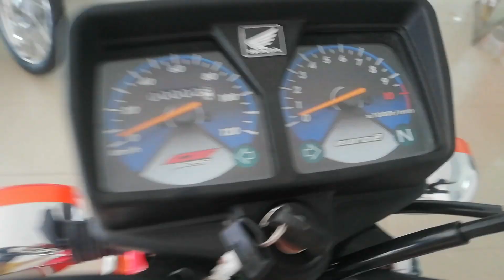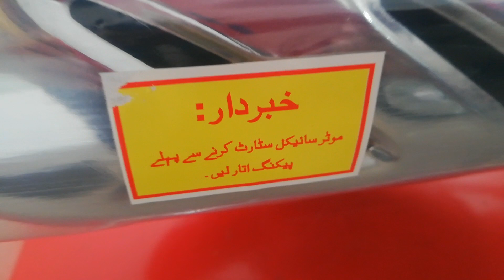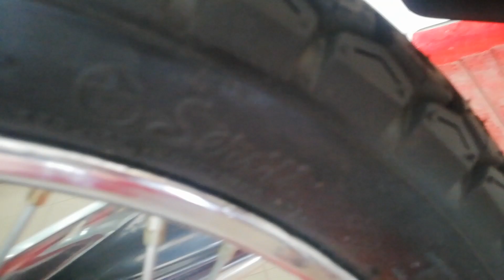new model honda cg 125 2020 complet viedo/pf car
new model honda cg 125 in pakistan
new alts honda cg 125
new cg 125 in pakistan

honda 125 cg 2020
honda cg 125 model 2020
honda cg 125 new model 2020
honda cg 125 new model 2020 price in pakistan
honda cg 125 price in pakistan 2020
honda cg 125 price in pakistan
honda cg 125 price in pakistan 2019
honda cg 125 dream
honda cg 125 special edition
honda cg 125 deluxe
honda cg 125 model 2019
honda cg 125 alter
honda cg 125 all models
honda cg 125 air filter
honda cg 125 average
honda cg 125 alteration parts
honda cg 125 automatic
honda cg 125 accessories
honda cg 125 alteration tips
honda cg 125 air filter price in pakistan
honda cg 125 alloy rim
accessories for honda cg 125
tyres for honda cg 125
battery for honda cg 125
oil for honda cg 125honda cg 125 disc brake
honda cg 125 disc brake conversion
honda cbf 125 brake discs
honda cbr 125 brake disc
honda cg 125 new model 2019 price
honda cg 125 new model 2019 price in pakistan self start
honda cg 125 new model 2019 price in karachi
honda cg 125 new model 2019
honda cg 125 new model price in pakistan
atlas honda cg 125 new model 2019
atlas honda cg 125 new model 2019 price in pakistan
honda cg 125 new model 2018 release date
honda cg 125 new model 2019 self start price in pakistan
honda cg 125 new model 2018 black
honda cg 125 new model 2016 black colour
honda cg 125 new bike
honda cg 125 best model
honda cg 125 new model release date
honda cg 125 new model 2019 launch date in pakistan
honda cg 125 deluxe new model 2019 price in pakistan
honda cg 125 deluxe new model 2019
honda cg 125 dream new model 2019
honda cg 125 dream new model 2018
honda cg 125 new engine for sale
honda cg 125 new engine price
honda cg 125 special edition new model 2019 price in pakistan
honda cg 125 new model 2019 features
honda cg 125 f new model 2019
honda cg 125 first model
honda cg 125 car.gr
honda cg 125 new model 2019 in pakistan
honda cg 125 new model 2018 price in karachi
honda cg 125 latest model
honda cg 125 new model self start 2019 price in pakistan
honda cg 125 new model self start
honda cg 125 s new model 2019
honda cg 125 s new model 2019 price in pakistan
honda cg 125 s model 2019
honda cg 125 upcoming model 2019
honda cg 125 upcoming model
honda cg 125 year model
honda cg 125 model 1998
honda cg 125 release date
honda cg 125 model 2019 release date
honda cg 125 model 2018 release date
honda cg 125 new model 2019 release date
honda cg 125 new model 2019 release date in pakistan
honda cg 125 top speed,
honda cg 125 sound,
honda cg 125 tuning,
honda cg 125 modification,
honda cg 125 acceleration,
honda cg 125 air filter cleaning,
honda cg 125 accessories in pakistan,
honda cg 125 best modified
honda 125 new model 2020,
honda 125 new model 2019 modified,
honda 125 new model 2020 price,
honda 125 new model 2019 price,
honda 125 new model 2019 review,
honda 125 new model 2019 automatic,
honda 125 new model 2019 accident,
honda activa 125 new model 2019 bs6,
honda activa 125 new model 2019 blue,
honda activa 125 new model 2019 black,
honda bike cg 125 new model 2019,
honda xrm 125 new model 2019 black
125 honda 2020 model,
honda cb 125 f 2020,
2020 honda grom 125,
2020 honda crf 125,
pcx 125 honda 2020
honda cg 125 special edition 2020,
honda cg 125 new model 2019 price in pakistan self star